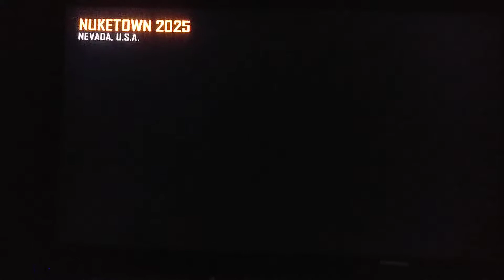COD BLACK OPS 2 Multiplayer FREE FOR ALL MATCH 2018